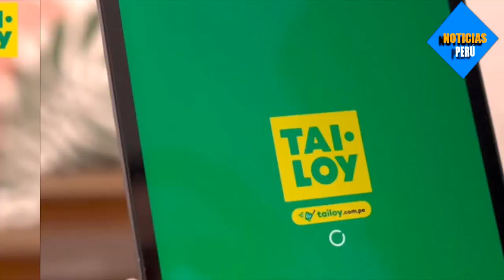PEDRO CASTILLO SE PRONUNCIA LUEGO DE INSULT4R A LA PRENSA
El presidente Pedro Castillo se pronuncio sobre sus polémicas declaraciones hacia la prensa en una reunion con el parlamento.